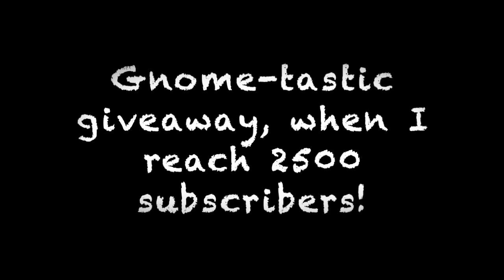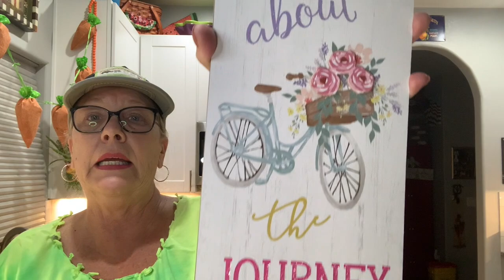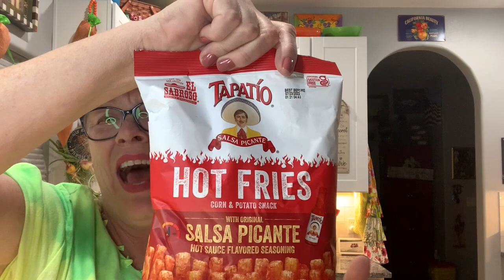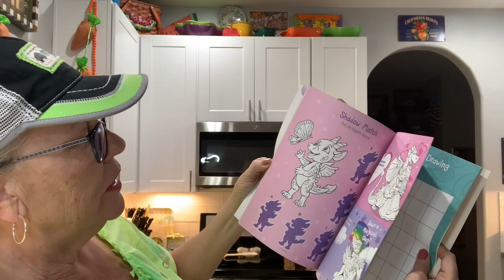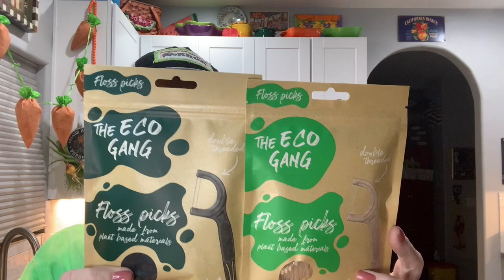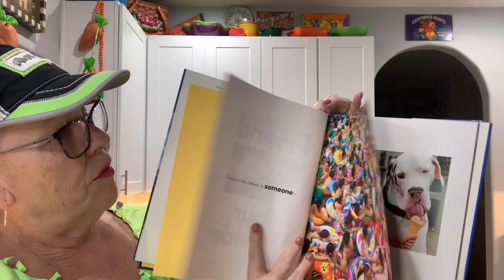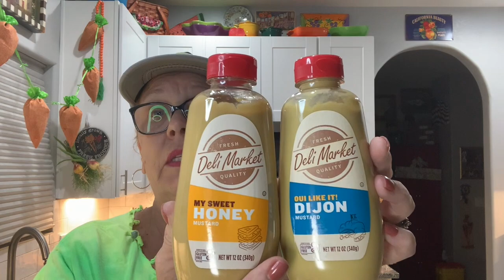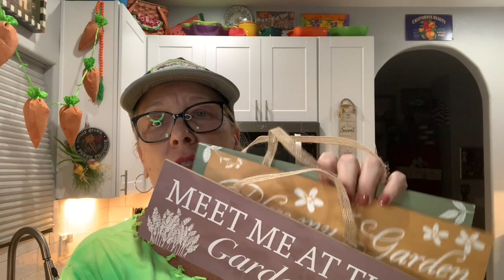Big Shopping Haul, Shopping Saturday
This video is about Big Shopping Haul, Shopping Saturday

5301 S. Superstition Mountain Dr.

I encourage all of you to use your imagination and hopefully be inspired to create by watching my videos.